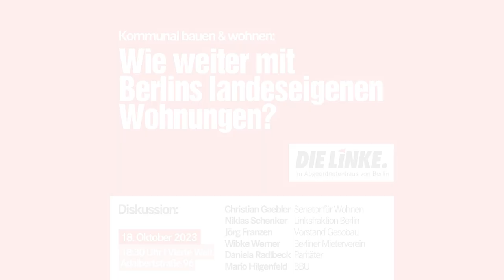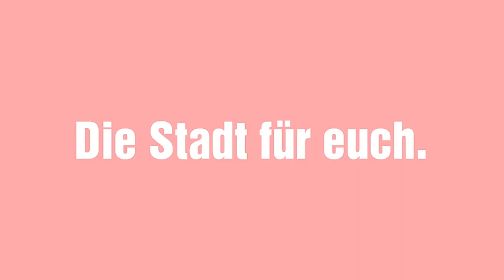Linksfraktion Berlin: Kommunal bauen und wohnen. Wie weiter mit Berlins landeseigenen Wohnungen?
Brauchen Berlins 350.000 landeseigene Wohnungen mehr oder weniger „Markt“?
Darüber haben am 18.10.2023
➡️ Christian Gaebler (Senator für Stadtentwicklung,
Bauen, Wohnen)
➡️ Katalin Gennburg (Linksfraktion Berlin)
➡️ Jörg Franzen (Vorstand Gesobau)
➡️ Wibke Werner (Berliner Mieterverein)
➡️ Daniela Radlbeck (Paritäter)
➡️ Mario Hilgenfeld (BBU)
in der Vierten Welt, Berlin, diskutiert.
Die landeseigenen Wohnungsunternehmen (LWU) bilden mit ihren knapp 350.000 Wohnungen das Rückgrat der sozialen Wohnraumversorgung in Berlin. Unter Katrin Lompscher (DIE LINKE) als Senatorin für Stadtentwicklung und Wohnen wurden die LWU auf einen gemeinwohlorientierten Kurs gebracht.
Nun haben CDU und SPD im Senat neue Vorgaben für die LWU beschlossen: in den nächsten drei 3 Jahren steigen die Mieten um bis zu 9 Prozent im Bestand, bei Neuvermietung oder nach energetischer Modernisierung sogar noch mehr. Auch die Neubau-Mieten sollen steigen. Der Kündigungsschutz wird ausgehöhlt. Weniger Wohnungen im Bestand und im Neubau gehen an WBS-Haushalte. Mietervertreter*innen beklagen zu wenig Mitbestimmung.
Begründet werden die Mietsteigerungen durch Senat und Unternehmen damit, die „Eigenwirtschaftlichkeit“ und ihre „wirtschaftliche Stabilität“ müsse erhalten bleiben, vor allem, um weiter in den Neubau zu investieren. Das ist die Logik des Marktes.
Die Linksfraktion will einen anderen Weg einschlagen. Sie schlägt vor ein kommunales Wohnungsbauprogramm zu starten. Damit würde der Neubau nicht mehr aus den Bestandsmieten, sondern direkt durch das Land Berlin finanziert. So entstünden in den nächsten 10 Jahren nicht nur bis zu 75.000 dauerhaft sozialgebundene neue Wohnungen. Die Unternehmen hätten zudem ausreichend Spielraum, um die Mieten dauerhaft zu deckeln und zusätzlich in die Instandhaltung und Aufwertung der Quartiere zu investieren. Kommunal bauen und wohnen soll als eine öffentlich finanzierte und soziale Infrastruktur organisiert werden.

Hier könnt ihr die Aufzeichnung sehen.